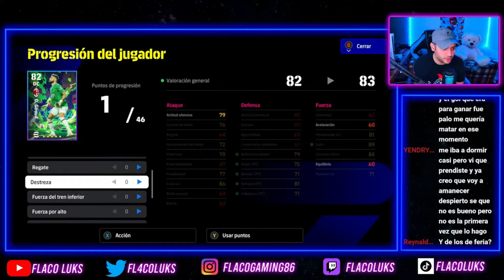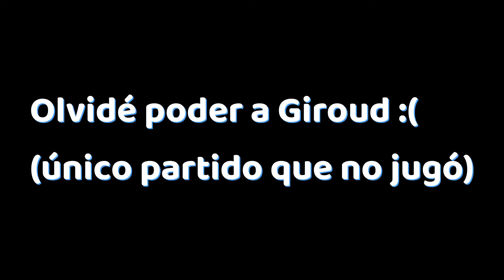Jugamos toda una división con GIROUD DE PORTERO!! - Efootball 2024-efootball2024